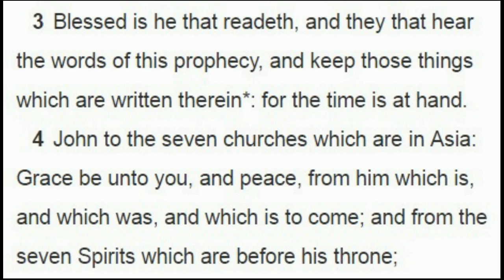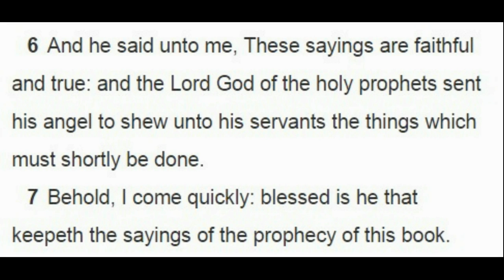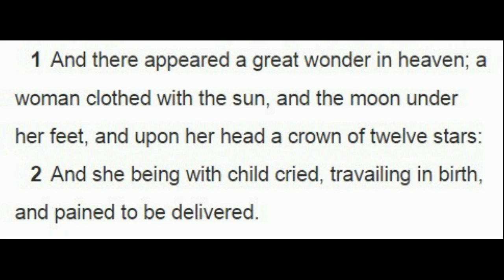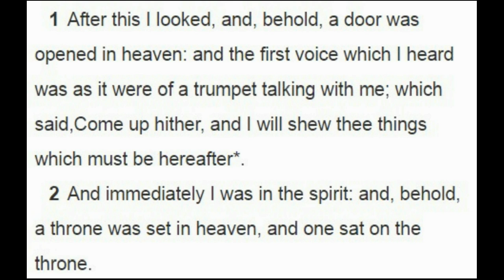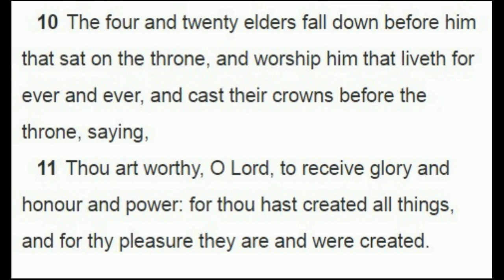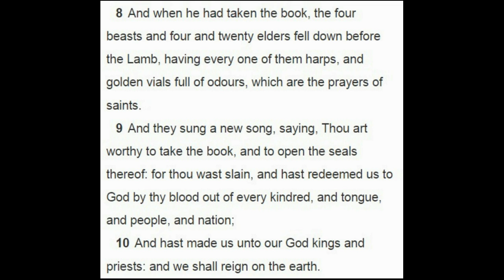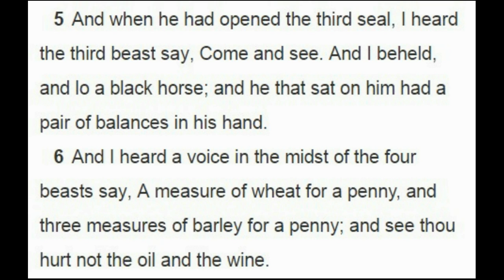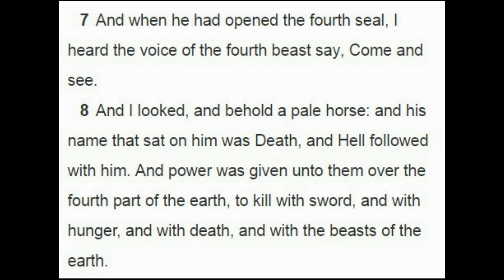Chronological Revelation - Part 1/7 - Intro, Woman, Glory of God, Jesus, Seals 1-4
I have rearranged all the verses in The Book of Revelation to fit into a semi-strict chronological order. Some verses were left in context and may be technically out of chronological order in order to maximize readability and overall understanding of the text.

Part 1 Contains the Introduction from John, Appearance of the Woman and Dragon, Glimpse into Heaven, Jesus, Opening of the 1st 4 Seals.

1:1-8
22:6-13
12:1-4
4:1-11
5:1-5
12:5
14:13
5:6-14
6:1-8